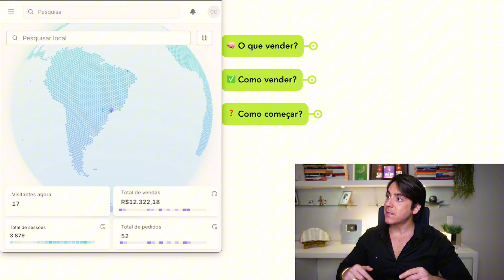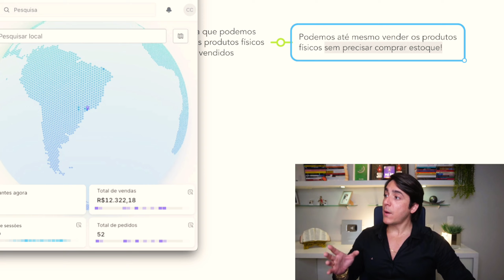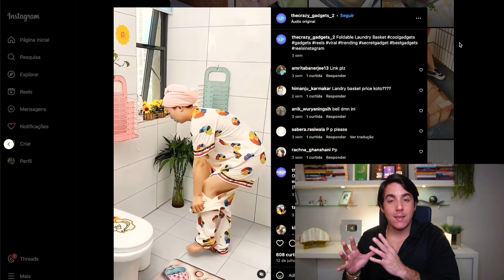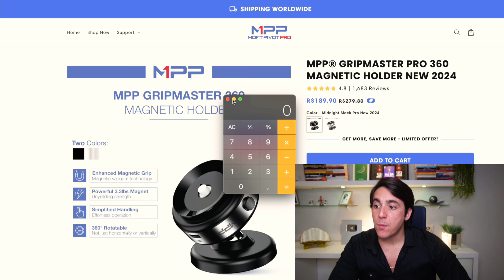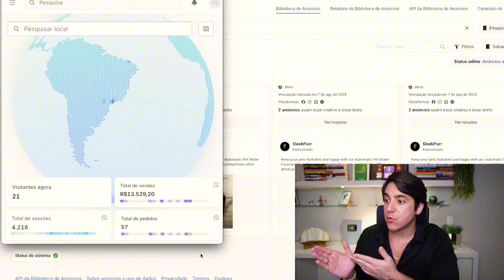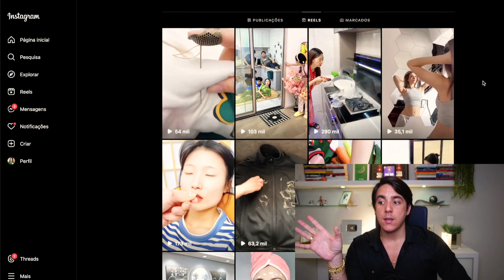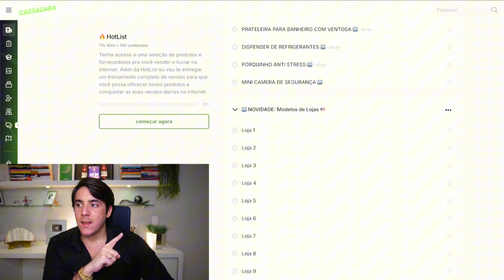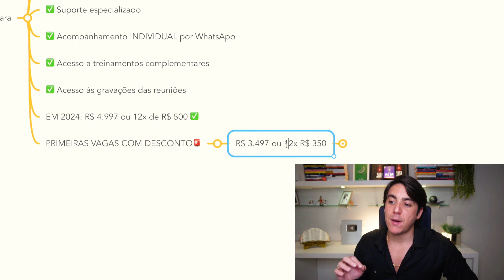🏆 O GUIA PRÁTICO para sua PRIMEIRA VENDA na internet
🔥HotList - Os melhores produtos pra você vender sem precisar comprar estoque + Treinamento de vendas por apenas R$ 47

NESSA AULA:

Na aula de hoje eu vou te apresentar o GUIA PRÁTICO pra você chegar na sua PRIMEIRA VENDA na internet! Vou te apresentar lojas online vendendo produtos sem precisar comprar estoque e te ensinar a fazer o mesmo.

Você vai aprender a se inspirar em lojas que vendem nos Estados Unidos pra aplicar a mesma estratégia de vendas aqui no Brasil, ou seja, aproveitamos as melhores estratégias de vendas nos Estados Unidos para vender aqui no Brasil.

Vou te mostrar lojas, anúncios, fornecedores, produtos e tudo o que você precisa pra começar hoje mesmo um negócio lucrativo junto comigo aqui na internet.

Bons estudos! 🧠

🔥HotList -  Quer ter acesso a minha seleção exclusiva de PRODUTOS e FORNECEDORES para vender na internet sem precisar comprar estoque? E ainda receber acesso ao meu mais NOVO TREINAMENTO que vai te ensinar a começar a vender junto comigo já nesses próximos dias? Bora começar? Então garanta o seu acesso para a 🔥HotList e comece hoje:

Quer a minha AJUDA INDIVIDUAL? 👇

⚜️ Mentoria Cassauara - Saiba o que eu e os meus Mentorados estamos vendendo hoje em dia, receba uma LOJA PRONTA e um atendimento INDIVIDUALIZADO para fazer a loja que vamos te entregar começar a vender. Invista em uma loja com a gente.